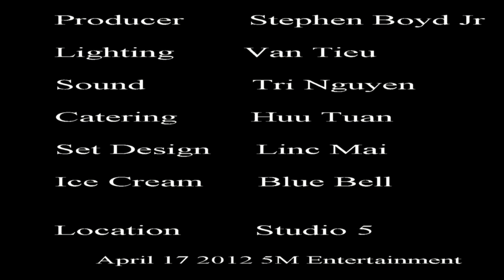Cat Tien on the Madison & Brooklyn Mai Show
On a quiet day, 2 miles out of London, a small town is rocked with chaos when a mysterious Cat pays a visit, a comedy starring Madison and Brooklyn Mai , guest starring singer Cat Tien... April 18 2012.. Location London England